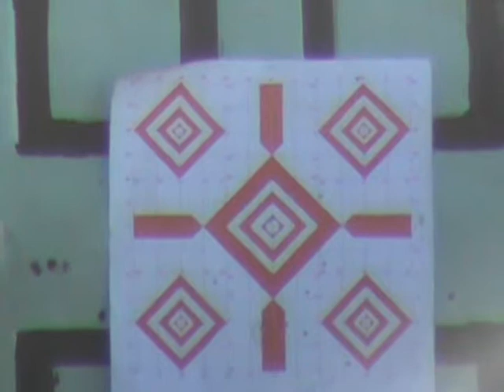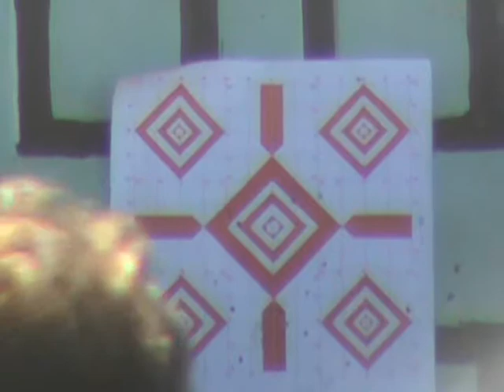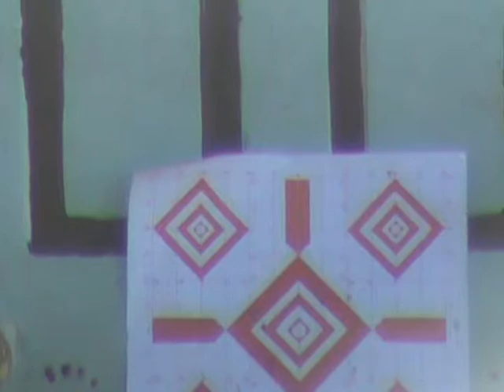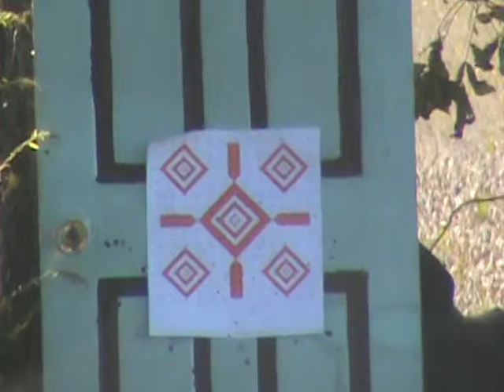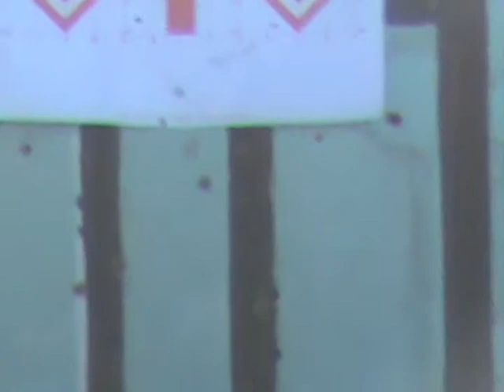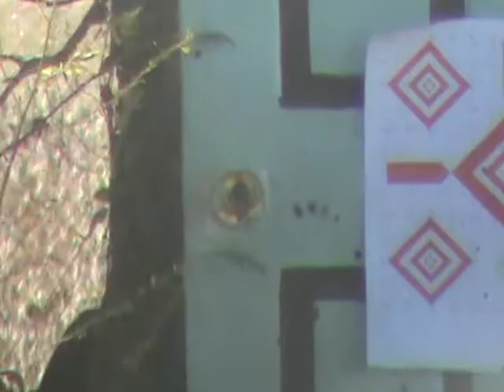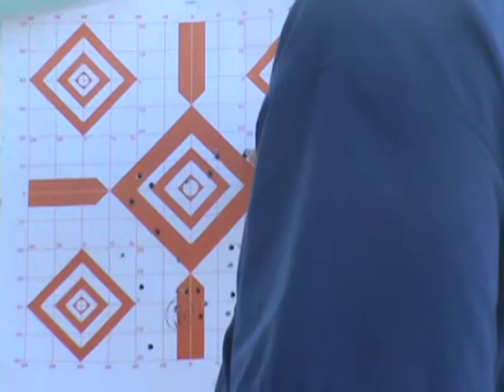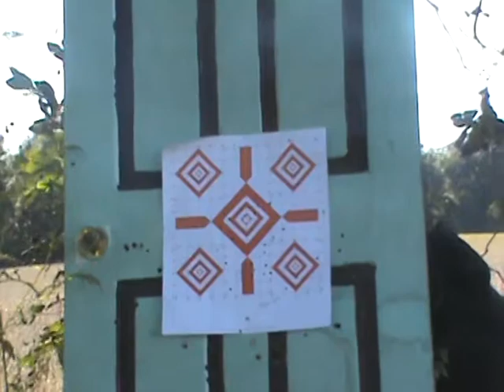2014 10 16 More .22L Practice with Wife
Wife  shot for her SECOND TIME a .22L  and she was  GREAT! She shot as good as I  have, SHE  LOVES IT  as does  most  people ONCE the overcome their fear of shooting. IT  IS empowering! Looks  like 500  MORE  ROUNDS  in the  near  future!